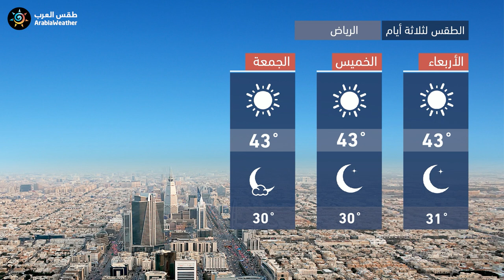طقس العرب - السعودية | النشرة الجوية الرئيسية | الثلاثاء 2020/7/7